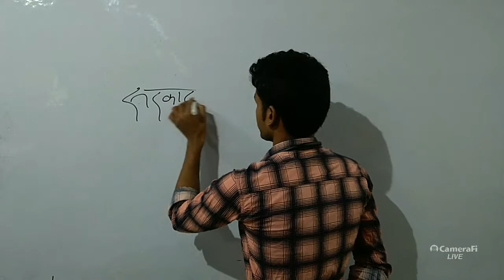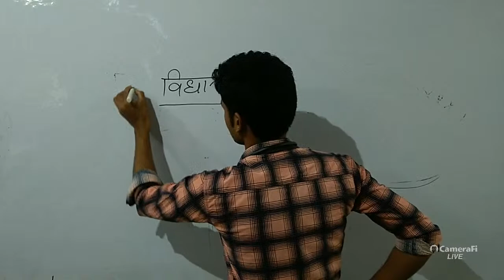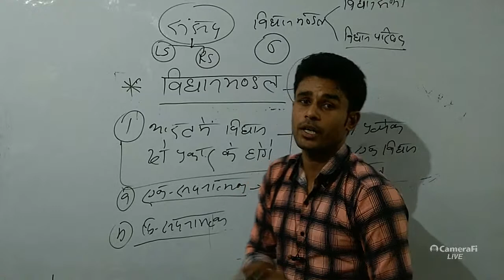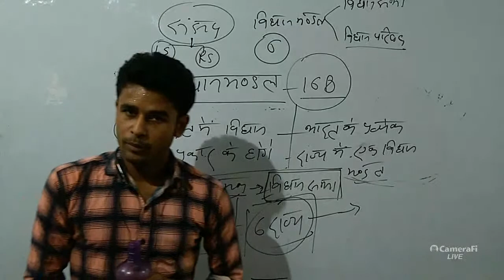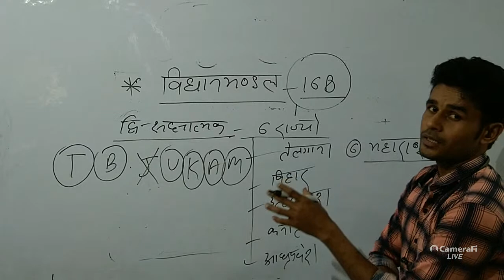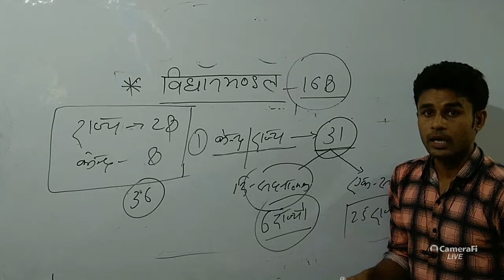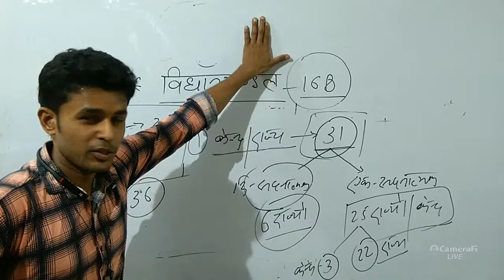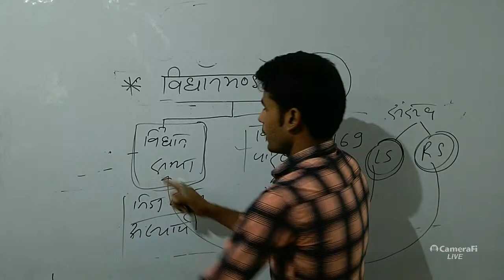Polity by Amod Sir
with Climax Team